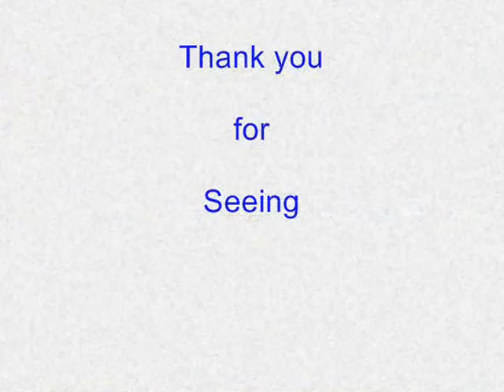MV.FORMATION (PKLG SHIPMENT)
PROJECT SHIPMENT
4 UNITS TRANSFORMER WITH ACCESSORIES
EX JAKARTA TO PORT KLANG
SHIPPED BY: MV. FORMATION
DD.28 MARCH 2013 / WHARF 209
(PT.PANTOS LOGISTIC)